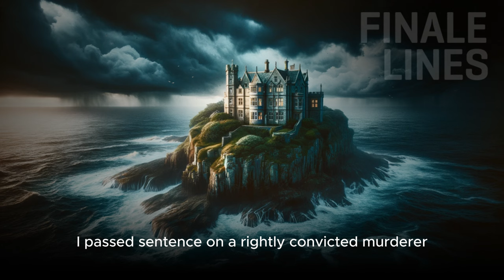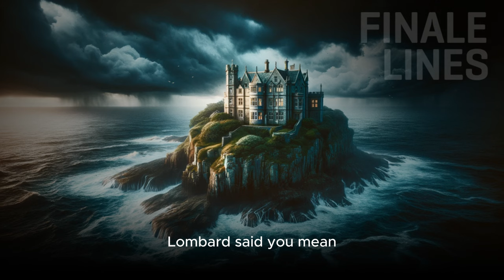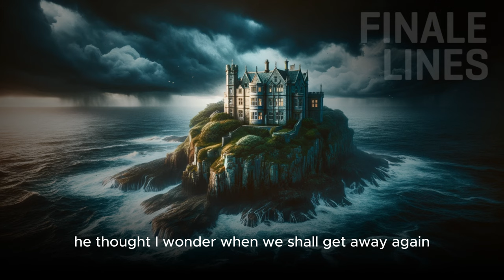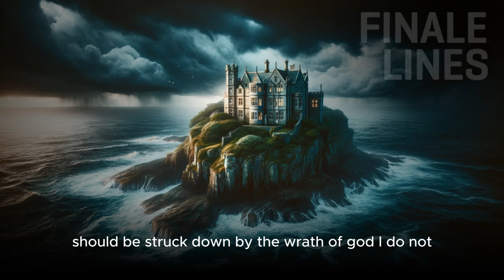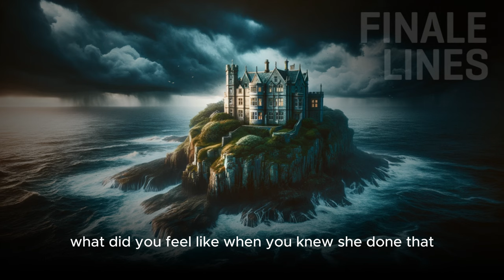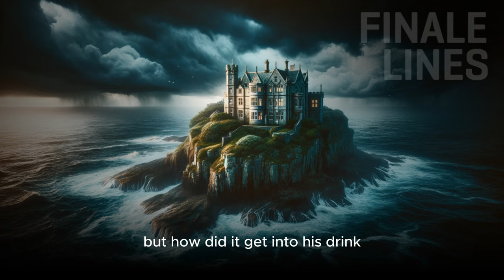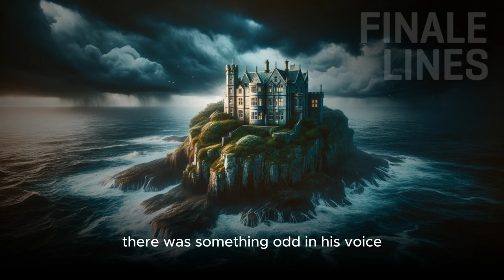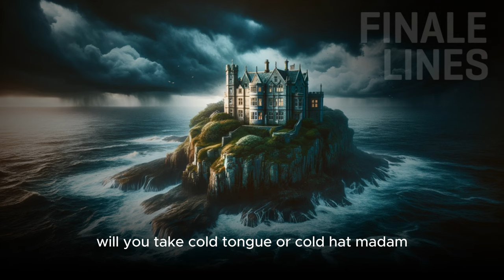Mystery Awaits: Christie’s Classic | Narrated by Hugh Fraser (Part 2)🕵️‍♂️🎧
Embark on a riveting journey with Agatha Christie's "And Then None," Part 2. Let Hugh Fraser's captivating narration transport you to a suspenseful world where every moment holds a secret. 🕵️‍♂️🎧 Enjoy the intrigue!